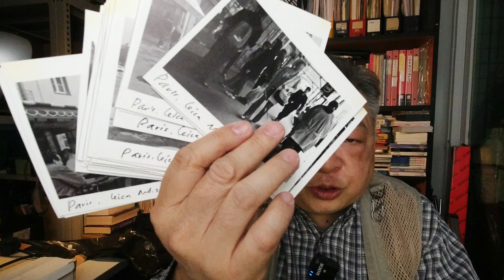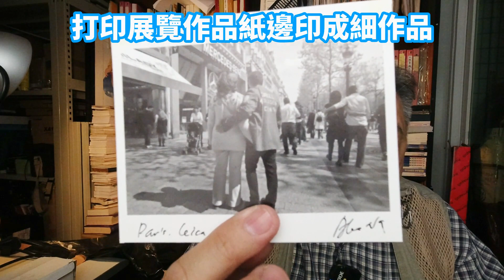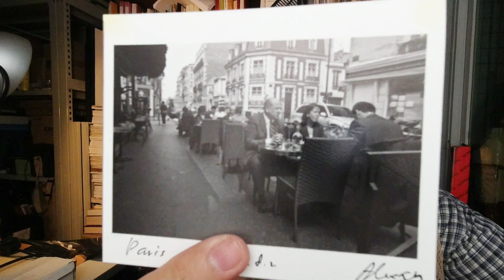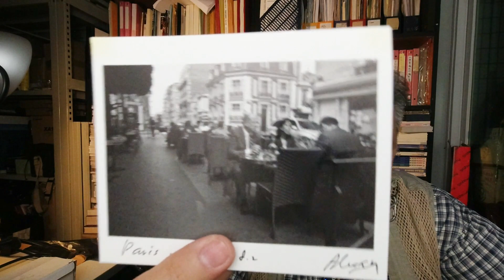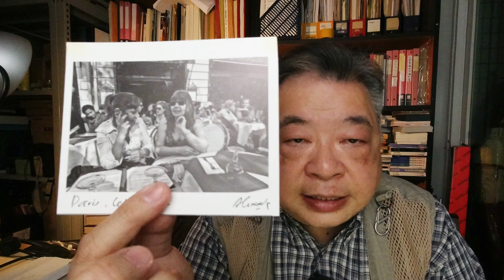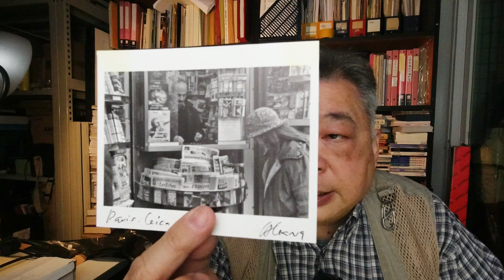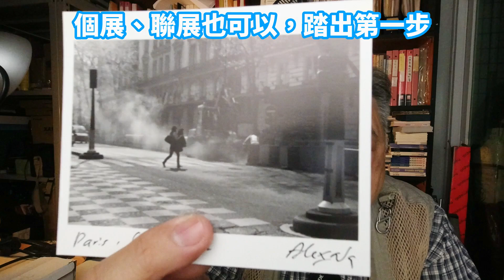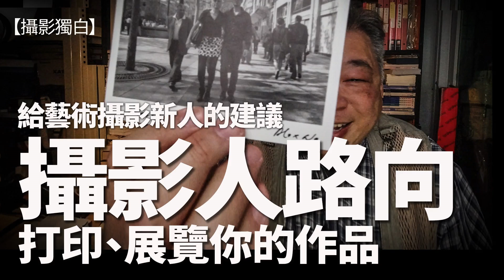攝影人終極路向：打印作品，辦攝影展覽，我給藝術攝影新人的建議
對於認真的攝影人來說，你最終都應該走上藝術之路，所以，打印作品，舉辦攝影展覽，應該是未來的路向；這是我給藝術攝影新人的建議。